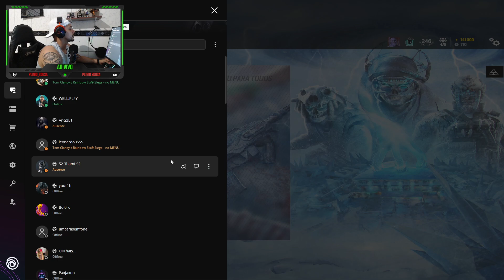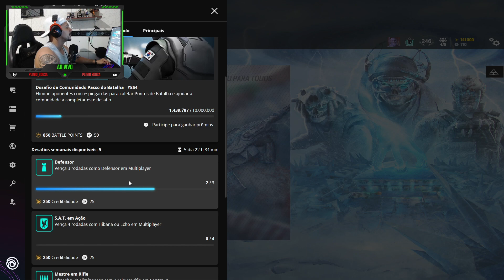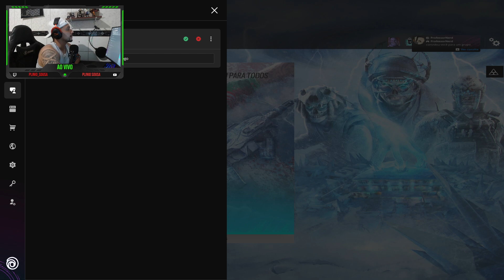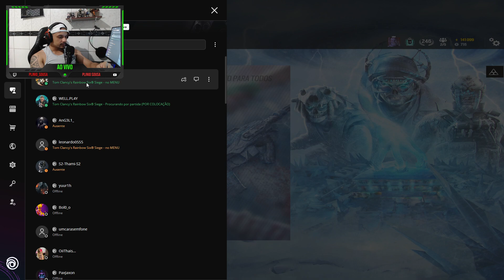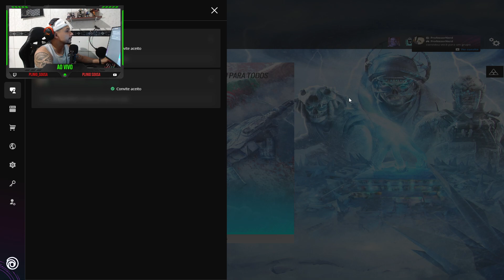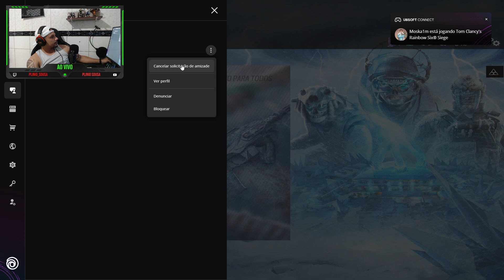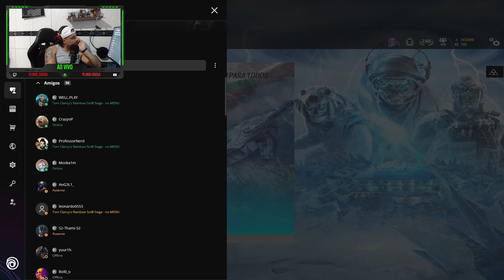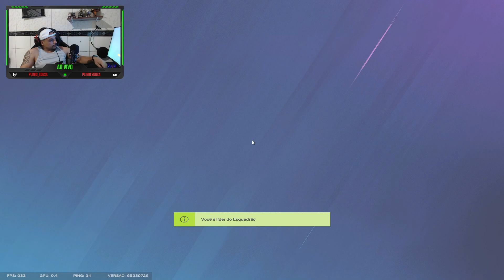#17 Rainbow six siege - Ranked